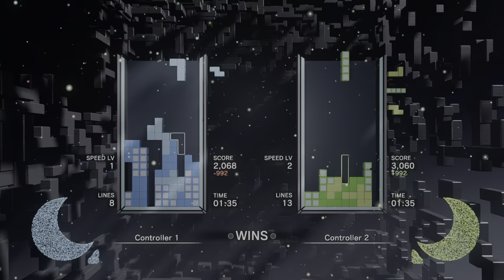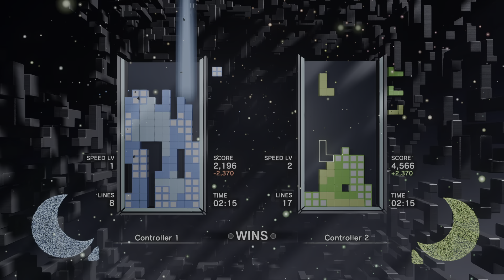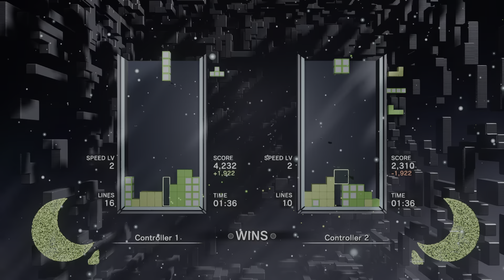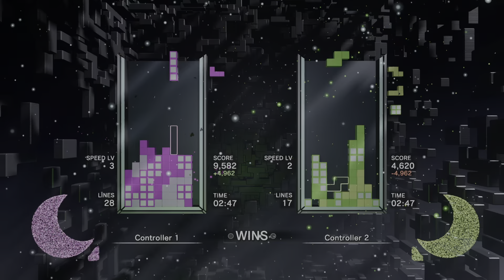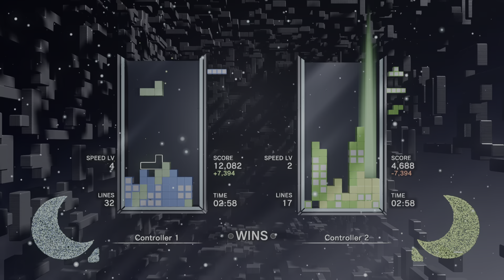Tetris Effect: Connected